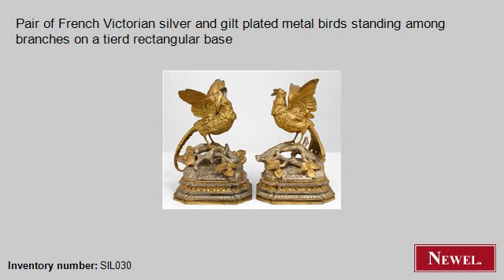Antique Pair of French Victorian silver and gilt plated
- Newel.com: Antique Pair of French Victorian silver and gilt plated metal birds standing among branches on a tierd rectangular base (French, Victorian, figure, small figure, gilt) (Newel Art and Antiques, New York City)